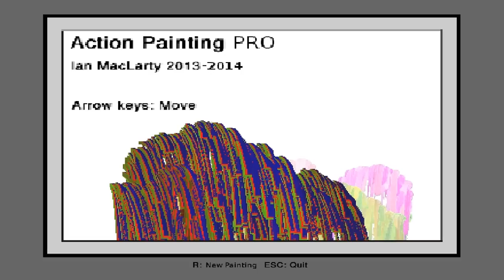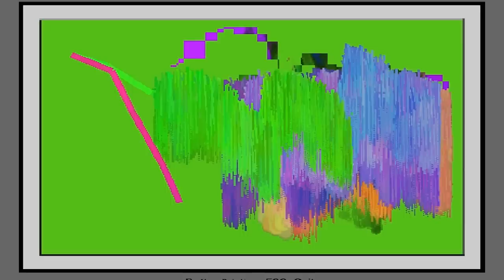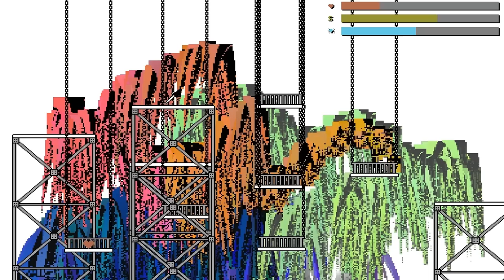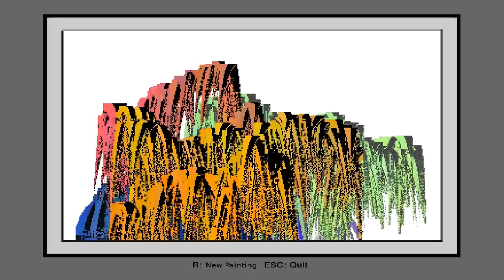Indie Impressions - Action Painting PRO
Today we're going to have a quick look at Action Painting PRO by Ian MacLarty - a platformer where we can actually create accidental works of art through reenforcing our artist's basic artistic needs by grabbing resources from randomly shifting scaffolds. It's a really cool little idea and I'd love to see it expanded into something even bigger... I came up with about 10 ideas during the video and I think maybe I ran away with the concept. Check out Action Painting PRO for free at the link below and start creating masterful works of art today.

Any support for the show you feel I deserve - including "likes", comments and favorites - are a huge help to raise awareness of what I'm doing and the indie games I cover.

- 'Like' my Indie Impressions Facebook page and keep updated on what's going on every day!